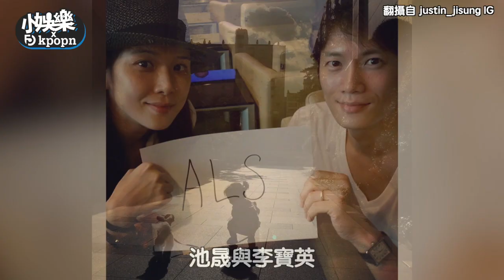【小娛樂】李寶英池晟夫妻檔接力炫娃！ 「9歲愛女超狂繪畫實力」被大讚天才